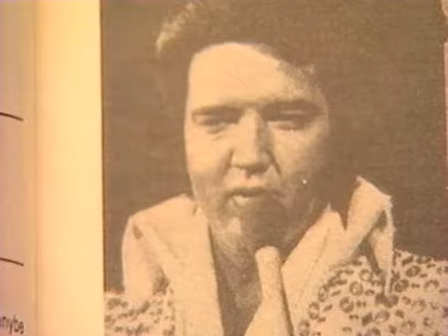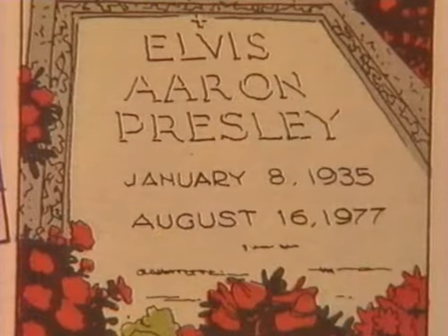Elvis Presley születésnapja (MTV.1. 1993.)